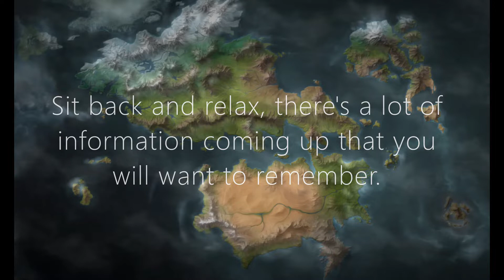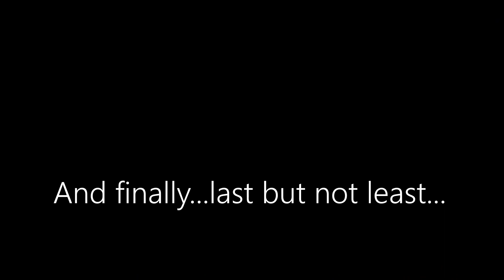Riot MMO RPG: Zone Descriptions to Music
Showcases many of the zones and classes for the new Riot League of Legends MMO.
13 iconic zones are featured with lots of info. To music in alphabetical order.

This took a while - any support for my new channel (like + sub) is greatly appreciated!

1. BANDLE CITY
2. BILGEWATER
3. DEMACIA
4. FELJORD
5. IONIA
6. IXTAL
7. NOXUS
8. PILTOVER
9. SHADOW ISLES
10. SHURIMA
11. TARGON
12. THE VOID
13. ZAUN